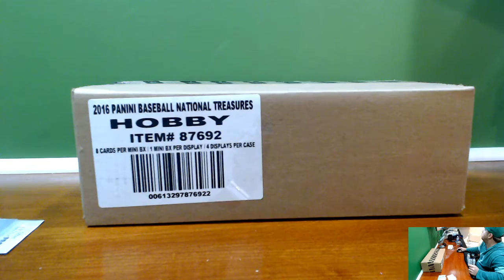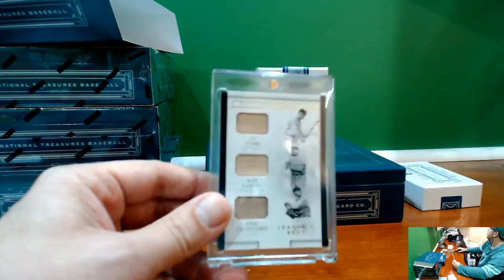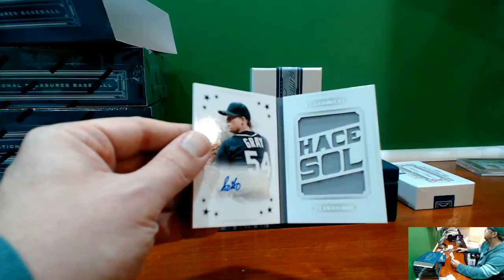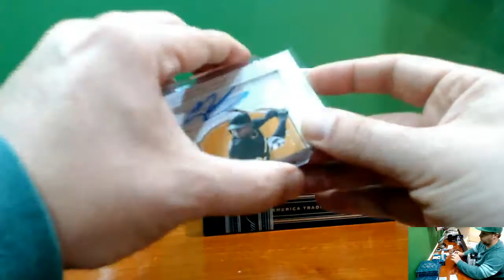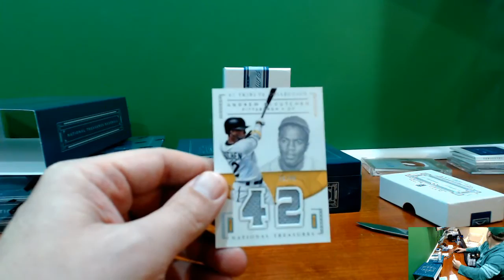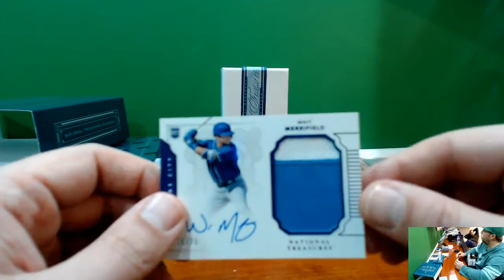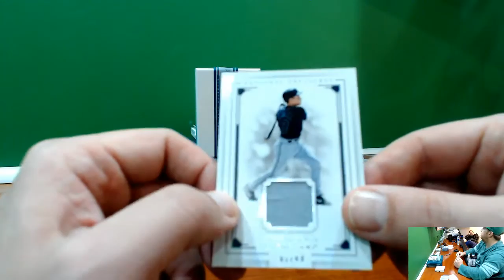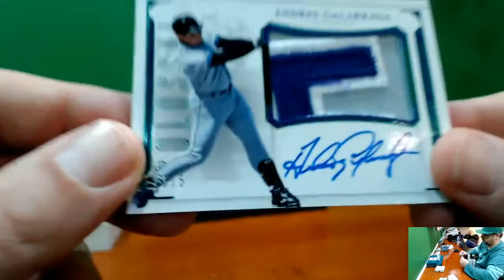2016 Panini National Treasures Baseball Case PYT #6 Seager Cobb Lajoie Crawford